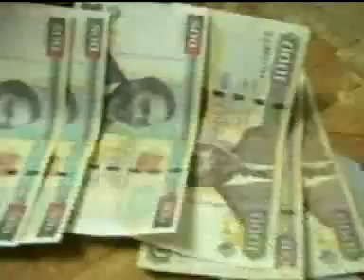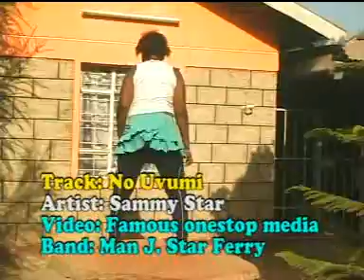Sammy Star - no uvumi - sms - Skiza 8545327 to 811